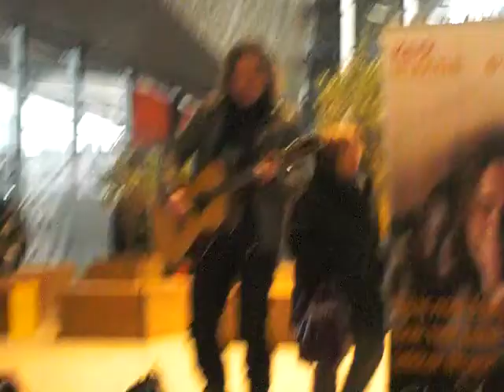Syb van der Ploeg - In Nije Dei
Kerk In Actie Rotterdam Centraal